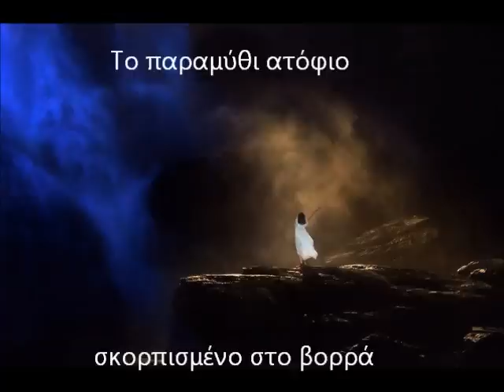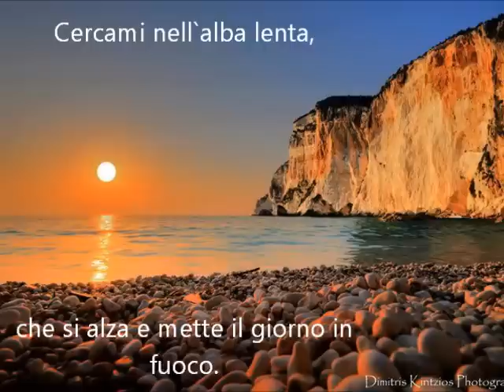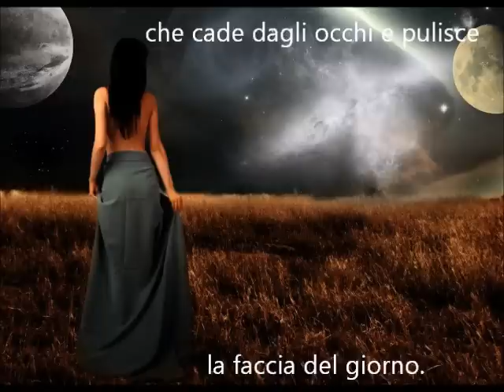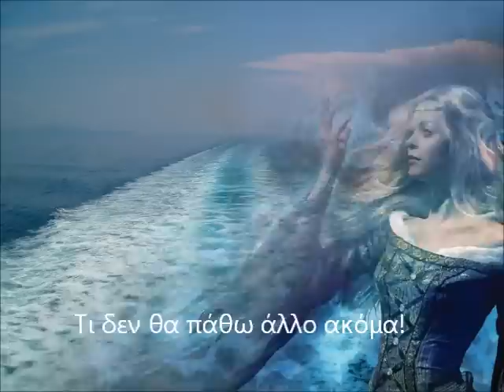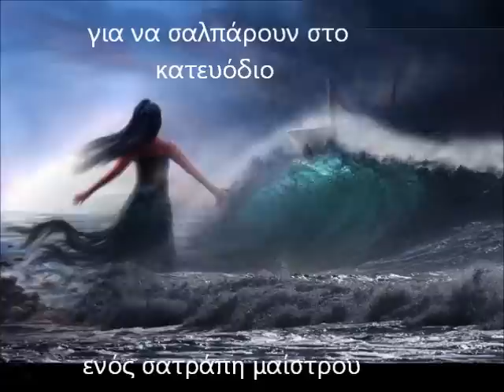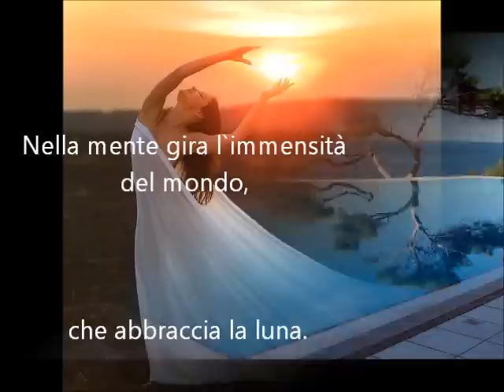"Σκόρπιες Σκέψεις" Vicky Kostenas,"H Ζωή, που δεν Εζησα"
ΣΚΟΡΠΙΕΣ ΣΚΕΨΕΙΣ

Το παραμύθι ατόφιο σκορπισμένο στο Βορρά
γαζίας φτερουγίσματα σε μουσκεμένο κήπο.
Τη σιωπή αποστήθισε να άδει, όταν λείπω.
Κι εσύ παιδί τ' ανέμου και της
φουρτούνας γίνεσαι βορά.

Πανί το όνειρο στο πιο ψηλό κατάρτι περασμένο
σκύβει η νυχτιά στη θάλασσα με αναφιλητά
και της περνά ένα φιλί μ' ένα σονέτο ξεχασμένο.
Γίνανε οι στίχοι ένα κλειδί σε μετρικό σεργιάνι
της Πάνω Χώρας οι καημοί στων αστεριών λιμάνι.

Il vento della notte gira nel cielo e canta:
Nella mia terra deserta sei tu l`ultimo fiore.
Cercami nel tramonto e nel nebbione.
Cercami nella luce e ombra,
nelle parole di una poesia.
Cercami nell`alba lenta,
che si alza e mette il giorno in fuoco.
Cercami cogli occhi fissi del sole
a trovarmi nella serenità dei miei sentimenti.
Però siamo nella stessa lacrima
com` un sole e una stella
che cade dagli occhi e pulisce
la faccia del giorno.

Αδέσμευτα στημένα τρέχουν τα ηλιοτρόπια
παράλληλα στο δείλι φυτεμένα
και καρτερούν τ΄ απόσπιθο
πυράκτωμα του ήλιου να υψωθούν.
Με ξερολίθια ν' αναμοχλεύουν
 πόθους παλαιούς
να τους κρεμούνε περασιά στα κύματα.
Σε αδιάλειπτη κι αδιάκοπη
γραμμή ίστανται οι λεύκες,
απειλώντας με το ύψος
να εμβολίσουν τον ουρανό.
Δέσμιες σκέψεις πετούν
πιο ψηλά απ' τα σύννεφα.
Για να ανακτήσουν τη λευτεριά ,
κυνηγώντας την ελπίδα στα τυφλά.

Κι ήρθαν οι εφτά ταγοί ανήμερα
στο κάψιμο του Bögg.
Το μόρσιμον εξαγνίζοντας
να ερμηνεύσουν τα δεινά,
που απέκρυψε ο χαλεπός καιρός.
Σαν του νερού τις ζαβολιές,
που κυκλοφέρνει με βουή
και απειλεί κράζοντας με πολλή βροχή
να πιάσει στ' αυτόφωρο τη θάλασσα.
Από δίφορα λόγια παίρνει φωτιά
και καίει η αμμουδιά.
Το πάθος χαλιναγωγεί κρύβοντας μέσα της
ένα χρυσό της μέρας βλέφαρο.

Αν δεν σου στέρξει το καλοκαίρι με πεθυμιές
το παίρνεις μαζί για να το ταξιδέψεις
στου αγέρα τις απάνεμες μπασιές.
Τι δεν θα πάθω άλλο ακόμα!
Θα χαθώ από ένα ανέντιμα!
Σαν τα πλοία, που το στίγμα σβήνουν
στις παρυφές του ορίζοντα
για να σαλπάρουν στο κατευόδιο
ενός σατράπη μαίστρου.
Θα δραπετεύσω πάνω απ' τα σύννεφα
με το νου εξοπλισμένο
από τα κλοπιμαία ενός στίχου κτερίσματα.

Νύχτα να στήνουν οι σκέψεις το χορό
προτού δοθεί στο χάραμα η πρόβα τζενεράλε
και πάρουν εμπρόςτα φύκια
να χορεύουν στο γιαλό.
Οι Σαμιώτες σαν τυχαία εγλιτώσαν
απ' τα χέρια των Μηδών
προσεκλήθησαν στη Ζάγκλη
ν' αποικίσουν τη χρυσή Καλή Ακτή.
Σιττός και δίφορος ο λόγος του χρησμού.
Τον μοιράσανε εξ ίσου αναλόγως σε Αργείους Μιλησίους
στα ιερά και όσια ενός αρχέγονου καιρού.
Σύννεφα προσχεδίαζε ο Φρύνιχος ιδιόλεκτα
Ιωνικά φωνήεντα και κατέληξε σ΄ένα θλιμμένο δράμα.
Κι ο χορός συγκλονισμένος απ' τη φρίκη
της Μιλήτου το χαμό
αναγράφει ιστορία μ΄ άφατα αθύρματα,
πνίγοντας τα αισθήματά του μες
 του έργου τον κομμό.

Epilogo

Nella mente gira l`immensità
del mondo,
che abbraccia la luna.
Addio mio sogno!
Πριν πάθεις κάτι κι ανέντιμα χαθείς!
Però un giorgno torenrò primo di ricordi.
Ma piena d`emozioni.
Ε sarò lì a cercarti e domandarti
se una volta non potesse
supportare il cielo.
di quel colore sarebbe l`anima del mare

Poetessa
aus Zürich